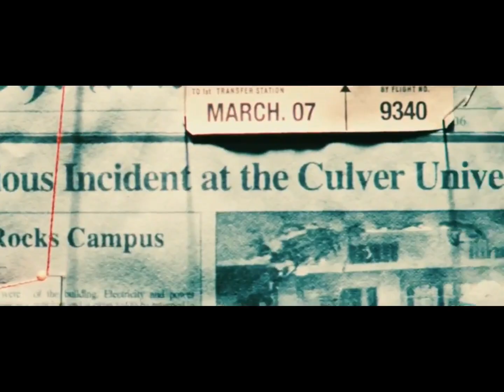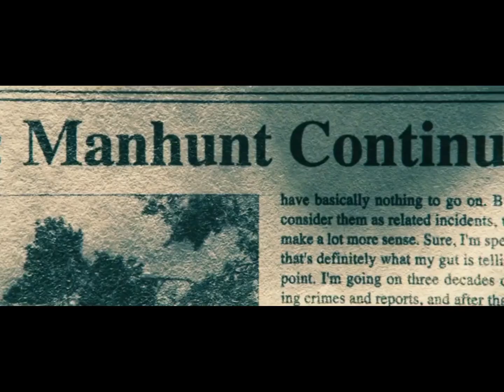Opening to The Incredible Hulk (2008) on HBO Movie Premiere (Saturday, July 25, 2009) @8:00pm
In the premiere of The Incredible Hulk (2008) on HBO, Saturday, July 25th, @8pm/7c.